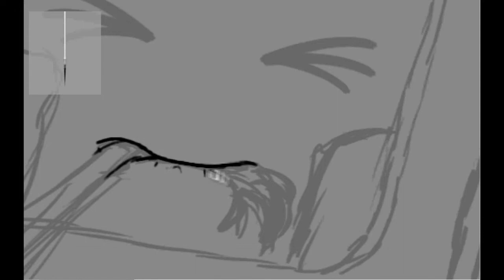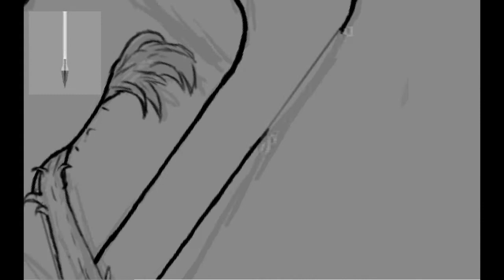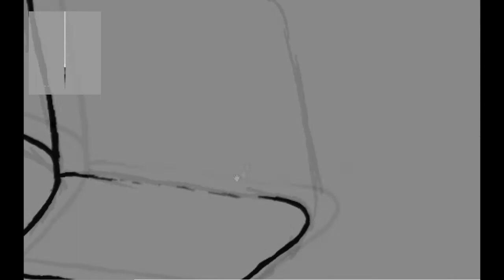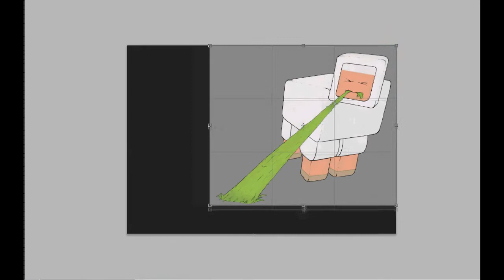Speed Paint - Minecraft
Here is another Speed paint for you all. :)  I have no idea what the video is doing half way  through. But Apologies. :)  I hope you all enjoy.

 I do not give other peoples requests to other people. If you want something drawn. You request it YOURSELF, and you will get a unique image. That no one else can get. If you do want my pictures. You contact the people I made them for.